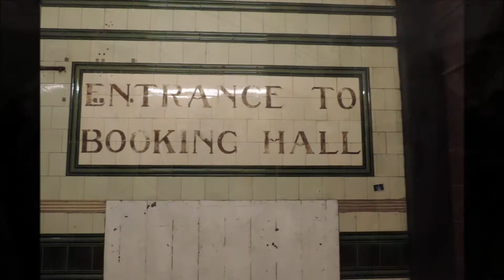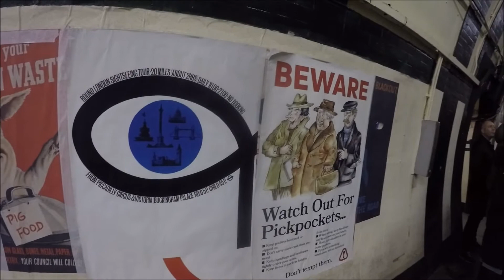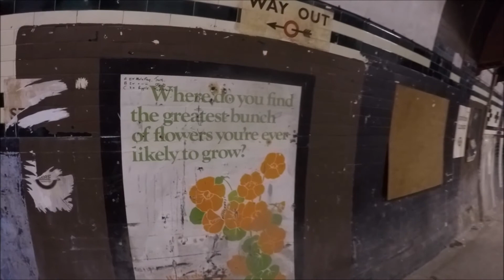Aldwych the dissused tube station